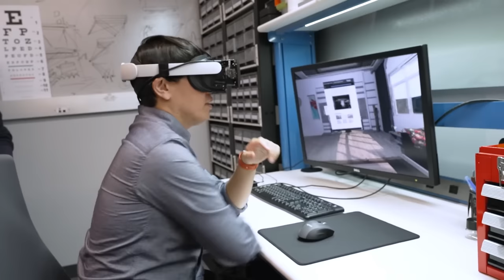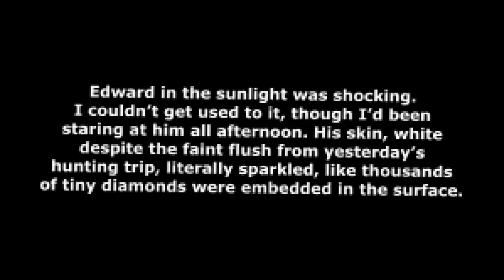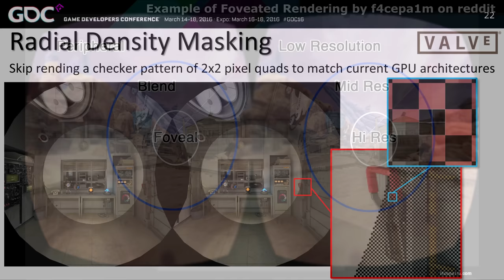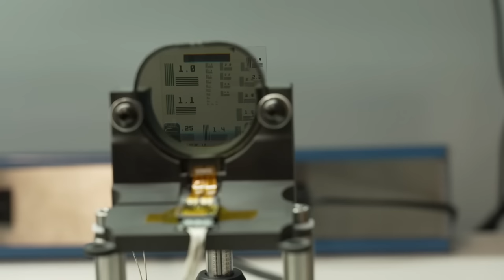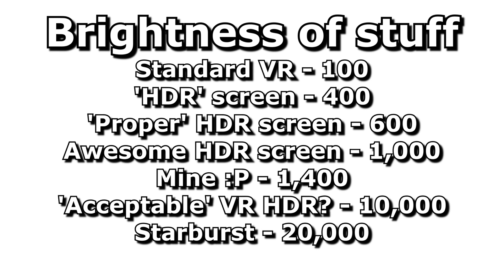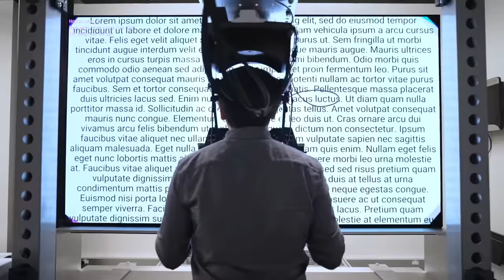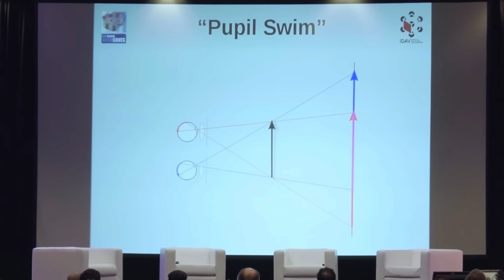Meta's Futuristic VR Designs, Summarised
Extra video talking about pupil swim -

0:00 - Intro
1:48 - Meta's 'Vision' of VR
2:39 - High resolutions (Butterscotch)
4:14 - Foveated rendering
4:47 - Varifocal lenses (Half Dome)
6:39 - Brightness and HDR (Starburst)
8:32 - Small and comfortable (Holocake 2)
9:16 - Software and distortion
10:44 - Summary